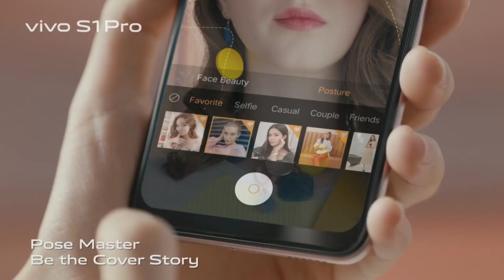Vivo S1 Pro Official Trailer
Your Queries.

1) Vivo S1 pro
2) Vivo S1 pro Official trailer
3) Vivo S1 Pro Official Trailer
4) Vivo S1 Pro unboxing in hindi
5) Vivo S1 pro full specifications